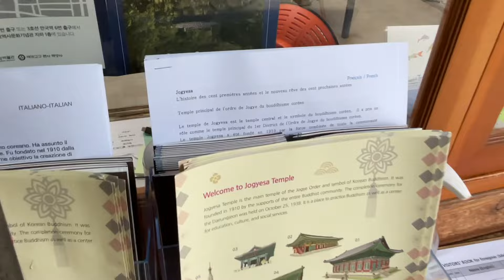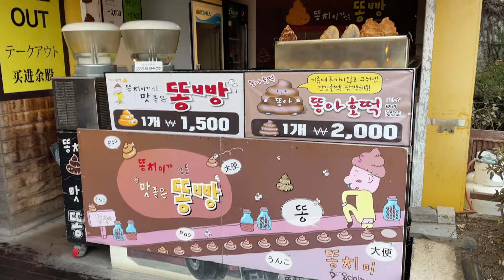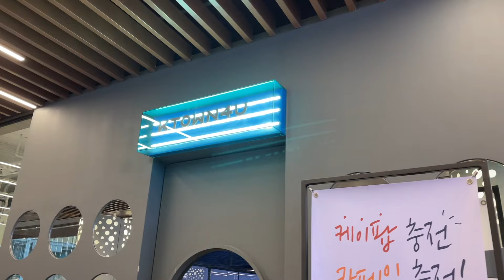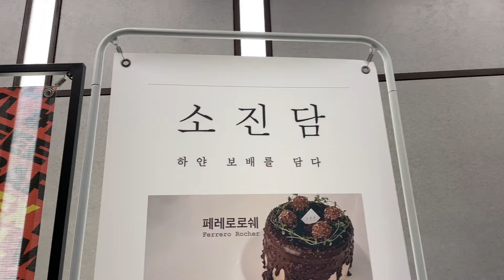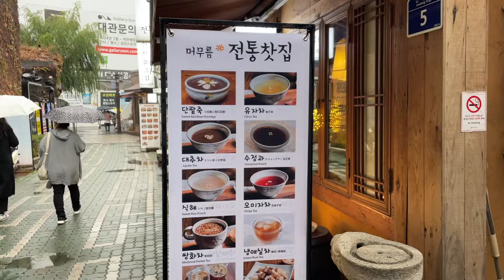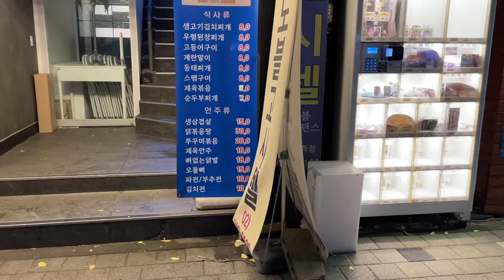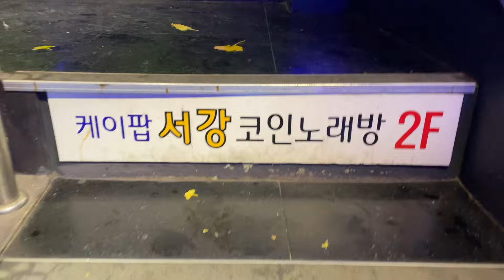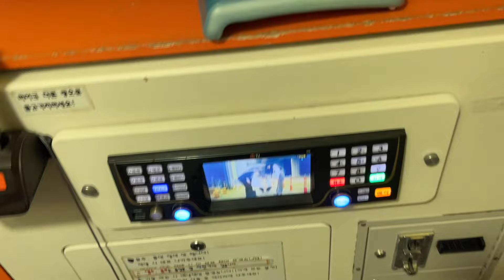Daily vlog à Séoul, J-1 avant de quitter la Corée du Sud | SÉOUL VLOG 12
Bienvenue dans ce nouveau vlog en Corée du Sud 🇰🇷 La fin de mon voyage approche et il me reste encore tout un tas de choses à cocher sur ma bucket list ! Alors je profite de ces derniers jours pour faire ce que je n’ai pas pu faire et retourner dans mes lieux préférés 🥹 Bref, rien d’exceptionnel à part une âme heureuse qui vous partage sa vie 💕
Spoiler alert : J’AI TESTÉ LE NOLAEBANG 🤩 ✨

✨ LE TEMPLE JOGYESA ✨
Le temple Jogyesa est un temple bouddhiste situé en plein coeur de Séoul, dans le quartier d’Insadong. Vous pourrez y apercevoir de sublimes décorations et avec un peu de chance, le chant apaisant des moines vous accompagnera pendant votre visite. Sur le terrain du temple, vous serez surpris de voir un pin immense, sachez que cet arbre est vieux de 500 ans ! 🌳🌳

✨ LE TONKATSU ✨
Originaire du japon, le tonkatsu est arrivé en Corée entre 1930 et 1940 pendant l’occupation japonaise. Il s’agit d’une escalope de porc pané servie avec du riz et une délicieuse sauce. La version japonaise et la version coréenne sont quelques peu différentes mais les ingrédients de base sont identiques. Il est dit qu’au Japon, la viande est plus épaisse et la sauce plus salée … plus qu’à vérifier ça par nous-même 😏

✨ LE NOLAEBANG (노래방) ✨
Le nolaebang vient des mots coréens « chanson » (노래) et « salle, chambre » (방). Vous l’aurez compris il s’agit des salles de karaoké, véritable institution en Corée mais aussi ailleurs en Asie ! Il existe des « nolaebang » (노래방) classiques, dans lesquels vous payez à l’heure et on vous attribue une salle. Et des « coin nolaebang » (코인 노래방) qui sont aussi des karaokés, mais les salles sont bien plus petites et permettent d’accueillir jusqu’à trois personnes max. C’est la formule idéale pour s’amuser seul ou à plusieurs ! (c’est évidement ce que j’ai fait hehe 😎)

🎶 Références des musiques utilisées 🎶
1) Speak the truth by Go By Ocean / Ryan McCaffrey - Bibliothèque audio Youtube
6), 10) Mr. Sunny Face by Wayne Jones - Bibliothèque audio Youtube
9),11) Nighttime Stroll by E’s Jammy Jams - Bibliothèque audio Youtube
14) Two Hearts by TrackTribe - Bibliothèque audio Youtube

📚 Chapitres vidéo 📚
00:00 Introduction
00:38 Jogyesa Temple
02:49 Ssamzigil - Insadong
03:54 Ballade dans Insadong
05:32 Je mange un Tonkatsu - Insadong
11:02 Je goute des desserts traditionnels - Insadong
16:21 Hybe me voilà
18:44 Je teste le nolebang

Filmé avec un iPhone 12